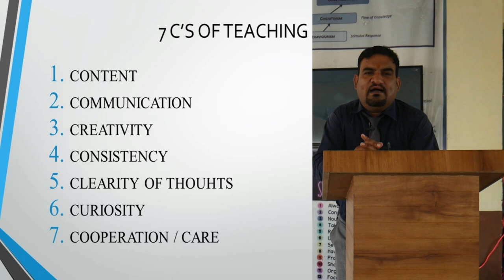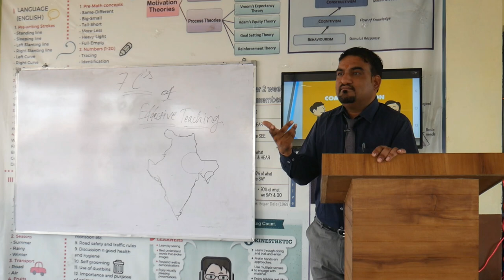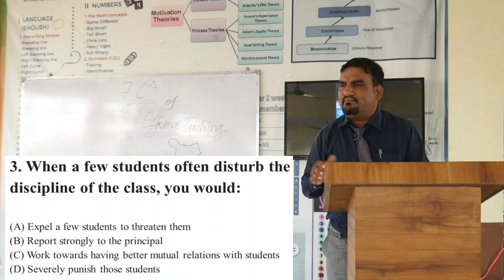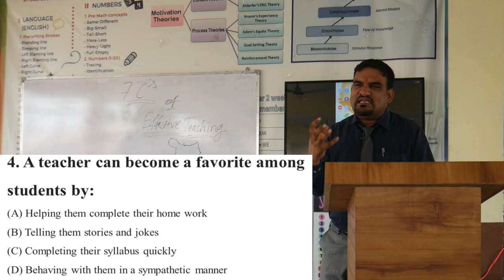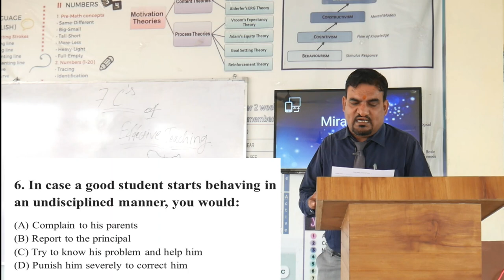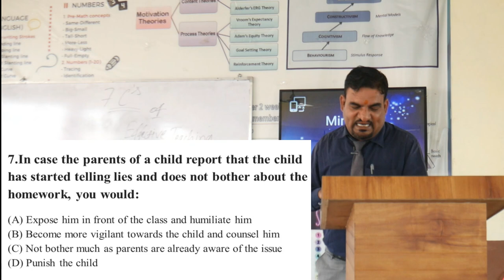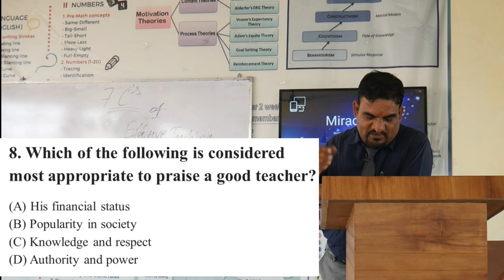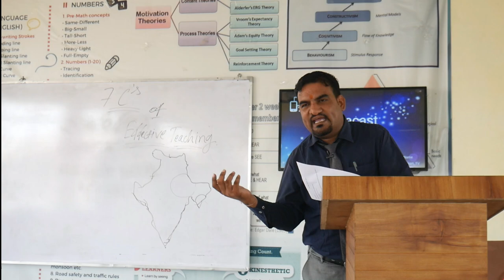TEACHER'S TRAINING DAY 2 | By Kumawat sir at FGIS